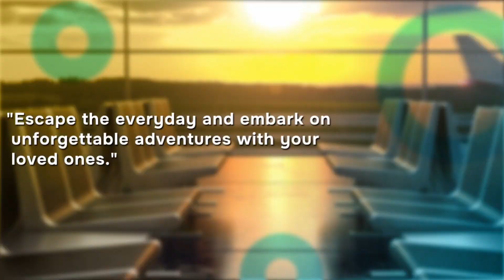Association for Social Services, Education, and Training (ASSET) Launches Children's Drama Classes